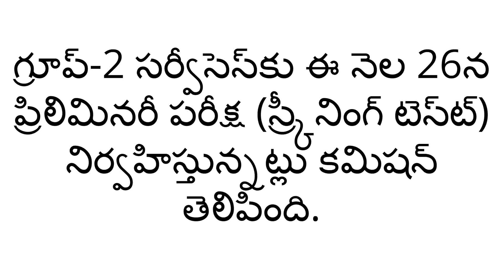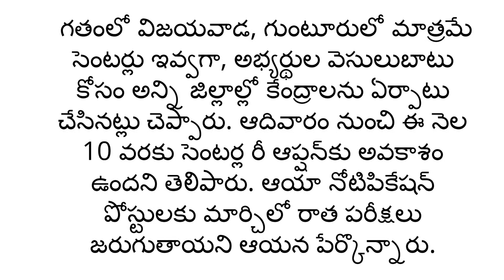APPSC ALL POST REGISTER 2017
GROUP 2 MOCK TEST EXAM DOWNLOAD LINKS